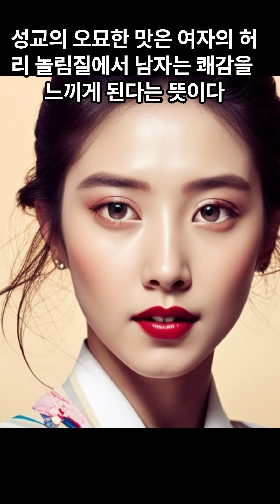유머극장,요분질,웃음,폭소,유머,스마일,웹툰유머,fun,webtoon,humor,smile,AI,beautiful,beauty